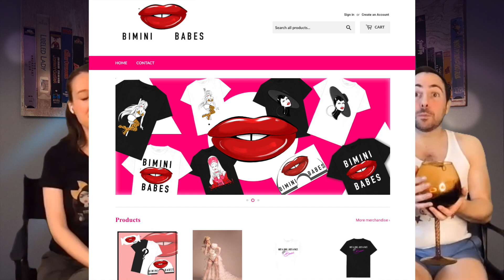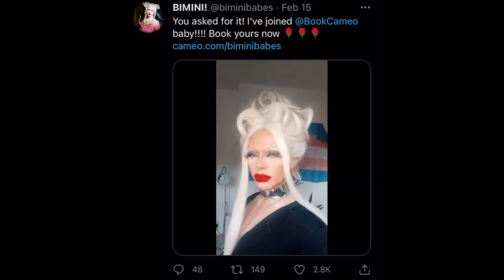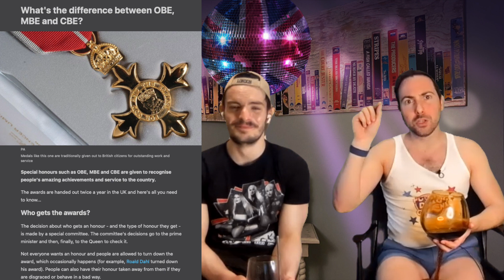RuPaul's Drag Race UK Season 2 Finale Feat. Lee Dawson! | MovieBitches RuView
Cheerio! Thanks so much for joining us for this Absolutely Fabulous season of RuPaul's Drag Race UK! This week on the Grand Finale the queens have to write a verse for RuPaul's "A Little Bit Of Love" and perform it on the main stage. On the runway, category is final 4 extravaganza!

References in this Episode:
Mary Poppins
A Very Brady Sequel
Austin Powers International Man of Mystery
Eastenders
Showgirls - With David Schmader Commentary Track
SNL - Crystals
Wet Hot American Summer
Eddie Izzard Dress to Kill
Loser
Three Amigos